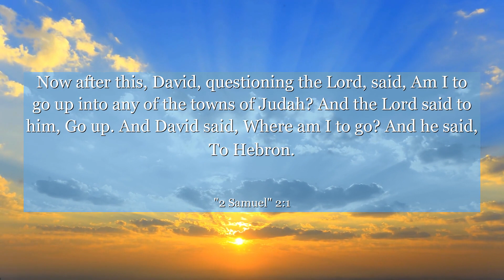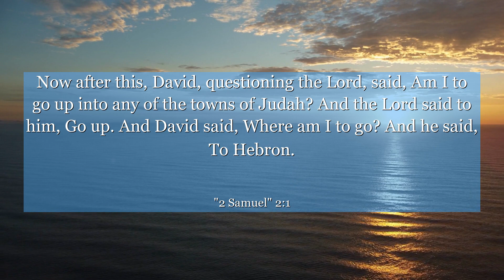youtube video #-uKhTOBXbD4